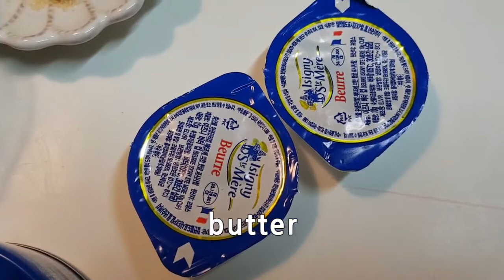Kimchi fried rice🇰🇷 Real Recipe (kimchi bokkeum bab) that common Korean man make / kfood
Let's find out the ingredients for kimchi fried rice.
kimchi,green onion,canned tuna,butter, one spoon of sugar
First of all, we're going to make green onion oil.
Pour oil and add green onion
Add kimchi
and then sugar
Sugar is essential to old kimchi.
Because it prevents the sour taste of kimchi.
And then, add butter
It enhances the flavor of the food.
Melt butter well.
It's tuna, the main toppings.
Let me get a little bit of oil in.
add rice
It's better to cool the rice down first and put it in.
and turn off the gas stove
mix it well
Now let's make some eggs to put on.
It's over now.
Put fried rice on a plate.
Put an egg on it.
Sprinkle with seaweed powder.
I also sprinkle sesame seeds.
Nothing much, but it looks delicious, doesn't it?
Now we're gonna have to pop an egg yolk.

Cơm chiên kimchi, 泡菜炒饭, キムチチャーハン,
korean nasi goreng, korea nasi goreng
món ăn Hàn Quốc, 韩国饮食, 韩国饮食, masakan korea selatan, comida coreana, อาหารเกาหลี